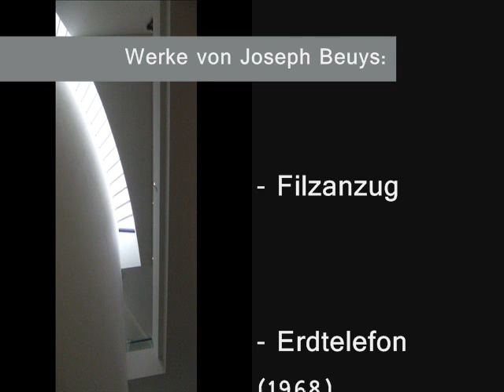Joseph Beuys in München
in der Pinakothek der Moderne, Mai 2007